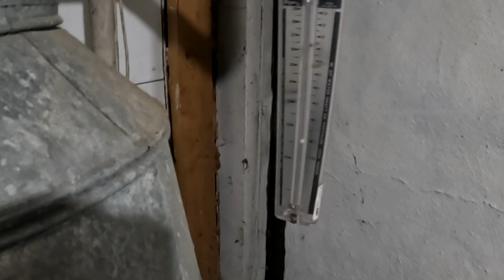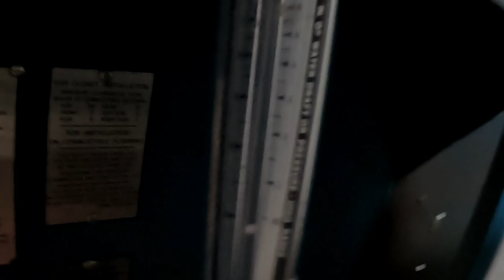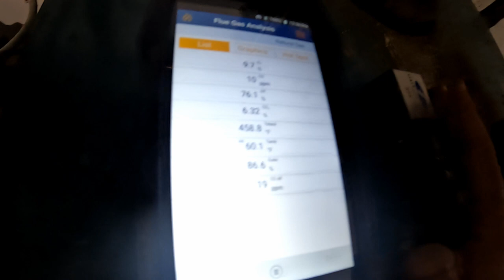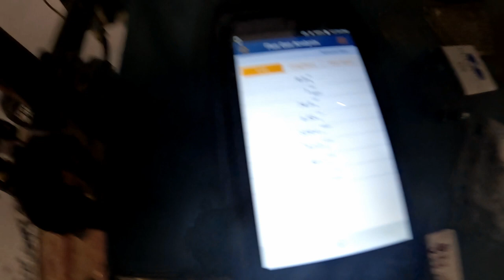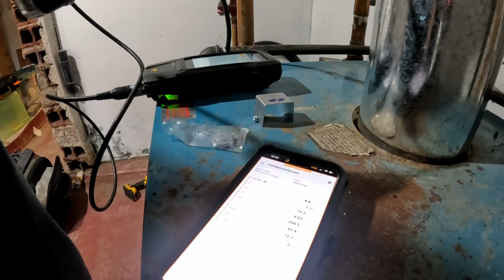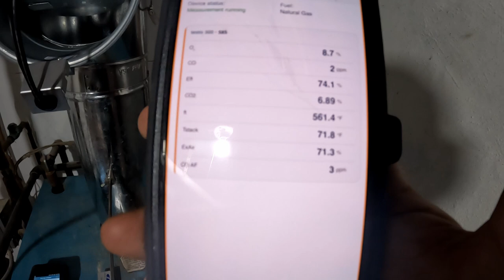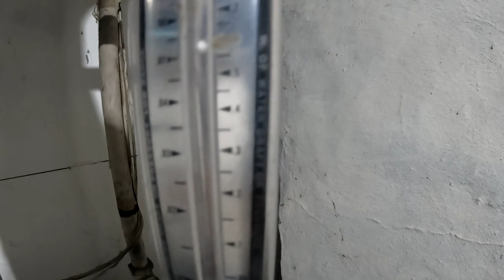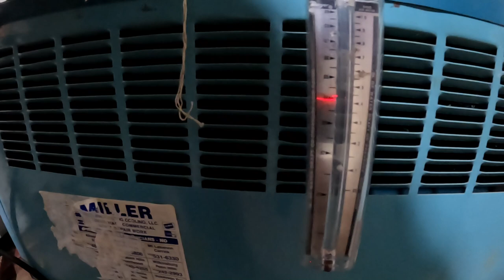Tuning up a gas boiler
Here I encounter a high draft on a Burnham gas boiler. I had to modify the draft for the boiler to stabilize the combustion readings.